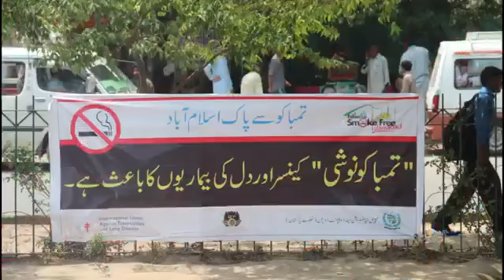* Minister of State for Interior Shehryar Afridi * Every new day action will be sharp against drugs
Every new day action will be sharp against drugs. Those who are trying to ruin our young generation will not leave them quietly and mark a lesson.
* Minister of State for Interior Shehryar Afridi *
Pakistan Tehreek-e-Insaf is a political party on paper, but it is way bigger than that. It's a dream for a prosperous Pakistan where every man and woman has high self esteem and takes care of fellow citizens per the priniciples of humanity. The goal of its founder Imran Khan is to ensure Justice for all as he believes that a just society has the best chance to succeed. At the core, PTI just wants to make sure that we as a nation are the best version of ourselves and make a name for us in this world. We believe that Pakistan is a very special country, full of natural resources and full of earnest & intelligent people.

But unfortuntely due to the corrupt leadership of the country and lack of justice, we have failed to maximize our capability. It's our dream to see Pakistan as a self sufficient nation who makes its own decision prioritizing the interest of its people.

One of the initial goals of PTI was to make our Justice system independent so that all countrymen, be it rich or poor, can get the same level of Justice. We are proud to achieve that in Pakistan after playing the leading role in the lawyers movement and by constantly advocating a system that is fair for all regardless of their social class or demographics.  The other big stance of PTI is that we need to get rid of corrupt leaders in Pakistan who have stolen from the people of Pakistan and made enormous wealth abroad.